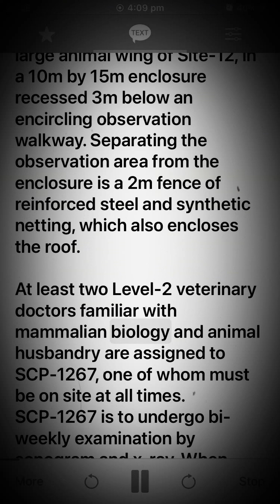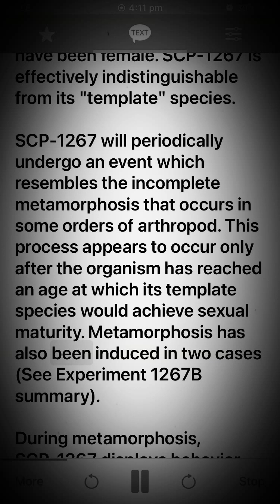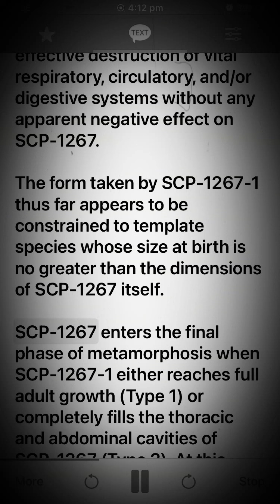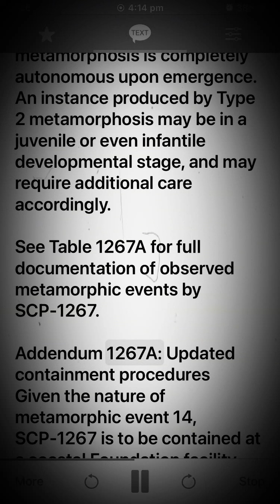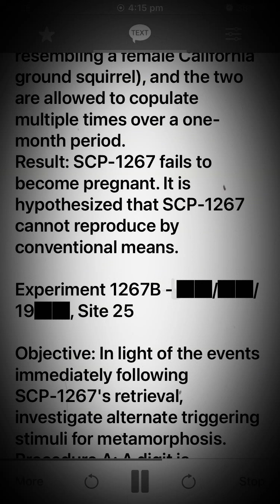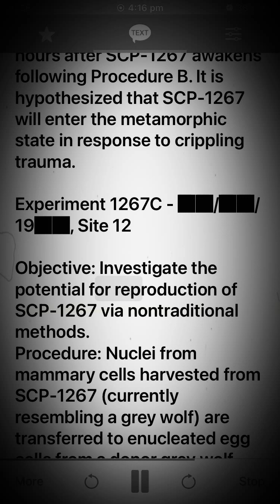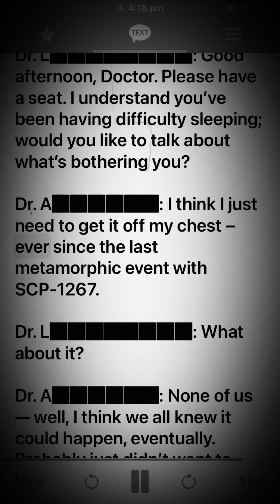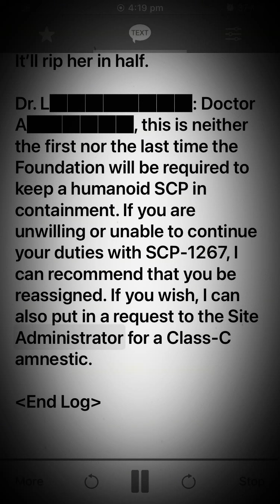Scp 1267 Metamorphic Mammal